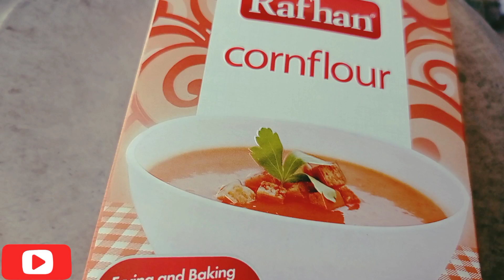Raw Mango Instant Juice || Chemicals Free Raw Mango Organic Drink Recipe || Aam Panna Juice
Raw Mango Juice || Without Chemicals Raw Mango special Drink Recipe || Aam Panna Juice |

صرف دو منٹ میں کچے آ م کا بہترین جوس گھر پر تیار کریں || لو اور ہیٹ سٹروک سے محفوظ رہیں ||۔

Hello Everyone 🤗 🌹🌹🙏
آ ج میں گھر پر تیار ہونے والا شربتِ کچے آ م کا جوس
بنا رہی ہوں ۔بہت زبردست قسم کا ٹھنڈا ٹھار اورگر می، لو،اور ہیٹ سٹروک کو بھول جائیں ،، کیری کا شربت ریسیپی ،ڈھابہ سٹائل شربتِ ریسیپی ،ام پنا شربت بنانے کا طریقہ ۔کیری شربت بنانے کا طریقہ ،بغیر کیمیکلز کا جوس گھر پر بنائیں ،

raw mango smoothie,raw mango super drink recipe, Kerry ka sharbat ,

Song,,,  Leaning On the Everlasting Arms

Artists,,,   Zachariah Hickman

Album,,, Leaning On the Everlasting Arms

License,,, YouTube Library License